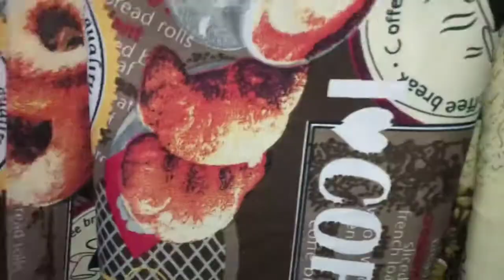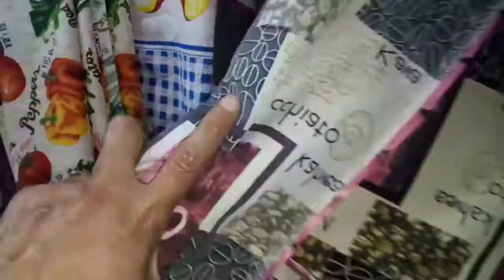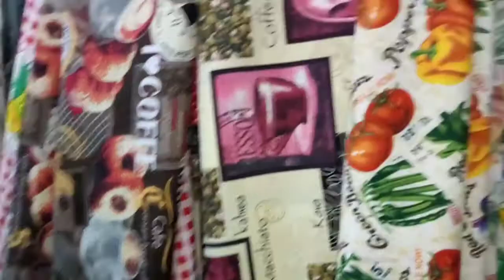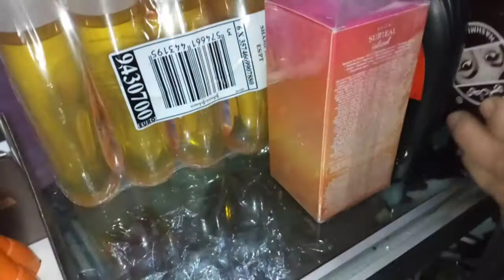لي بغا يخيط و يكري و يصلح الروتوش يدخل يشوف الفيديو !!!!!!